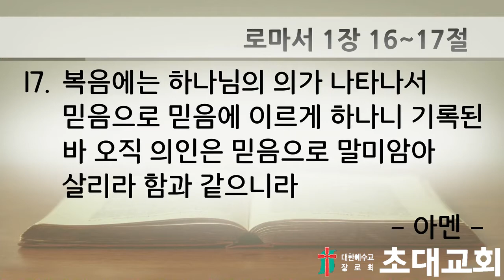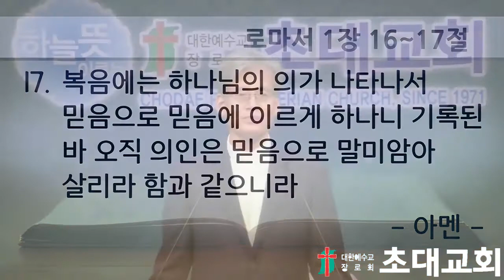(7월26일)복음은 믿는 자에게 구원을 주시는 하나님의 능력_강병철목사(롬1:16~17)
16. 내가 복음을 부끄러워하지 아니하노니 이 복음은 모든 믿는  자에게

      구원을 주시는 하나님의 능력이 됨이라 먼저는 유대인에게요 그리고

      헬라인에게로다

17. 복음에는 하나님의 의가 나타나서 믿음으로 믿음에 이르게 하나니

      기록된 바 오직 의인은 믿음으로 말미암아 살리라 함과  같으니라